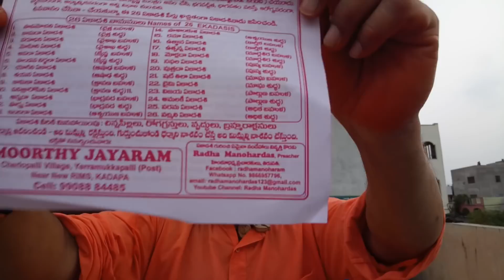ఈరోజు షట్ తిల ఏకాదశి..చదివి..ఆనందం గా. ఉండండి